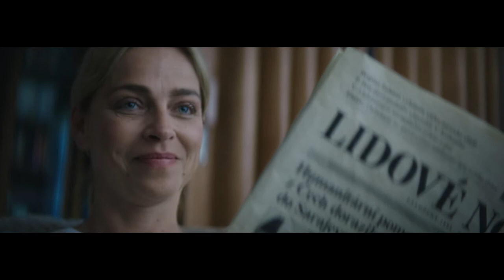Staňte se ambasadorem Klubu přátel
Napadlo Vás někdy, že když každý člen Klubu přátel Člověka
v tísni přivede do Klubu jednoho svého přítele, naše pomoc se
zdvojnásobí?

Nás ano! Kromě pravidelných darů nám můžete pomoci sdílet
myšlenku, že pomáhat ostatním lidem v nouzi má smysl. Podpořte Klubpratel.cz a ukažte druhým, že pomáhat je normální.